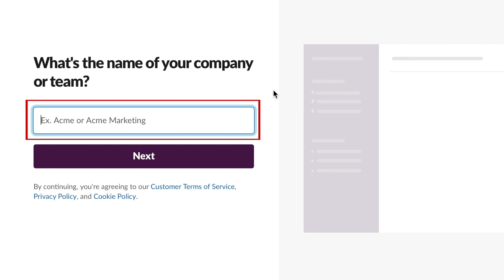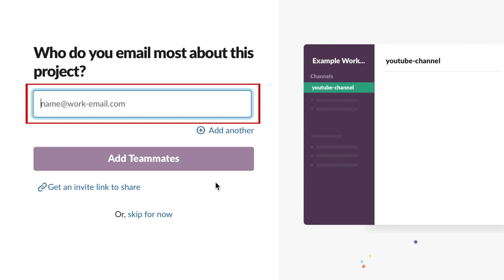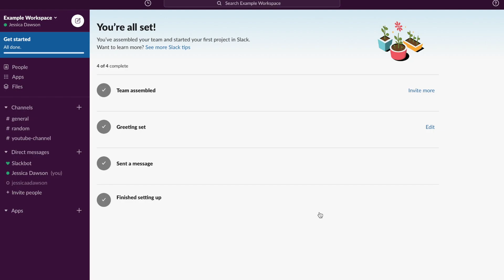How to Create a Slack Account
Need to sign up for Slack? Watch this video to learn how to make a Slack account and how to create a Slack workspace.

To begin, go to slack.com. In the top right corner, click Get Started. Now you can choose if you want to sign in to an existing workspace if your team already has one set up, or create a brand new workspace. For this video, I’ll be creating a new workspace. Check your inbox for the message, then type in the code you received. Type in the name of your company or team. Then click Next. Now add a project or discussion topic you want to create a Slack channel for. Click Next. Next you’ll be able to invite your team members. Once you type in one email, another box will appear below allowing you to add additional people. When you’re done, click Add Teammates. Your first channel will then be set up. Click See Your Channel in Slack to open your new workspace in Slack’s web client.

There are just a few more steps to finish the setup process. You can invite more teammates if you happened to forget someone in the previous steps. Type in their name and email and click Invite if you want to add someone else. If you’re all done adding team members, click Done. Next you can choose a greeting for when your team members first join your Slack workspace. Select one of the pre-made greetings, or choose Custom to write your own. When you’re done, click Save. Next you’ll be prompted to send your first Slack message in the channel you’ve created. Maybe mention what you plan to use that channel for and welcome your teammates to the channel. Click Send. To go back to your setup guide, click Get Started at the top. Now click Finish Setup. Type in your full name and a password you’d like to use to secure your account. Then click Next. To finish things off, you can customize your workspace’s URL if you like, or stick with the default one provided. When you’re done, click Finish

Rock the Techboomers logo on shirts, hoodies, mugs, and more!